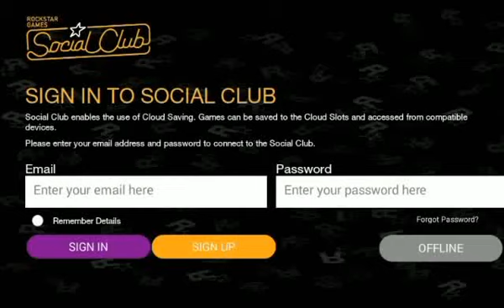GTA SA ANDROID - MYTH & LEGEND Episode #4 Crazy Old Man